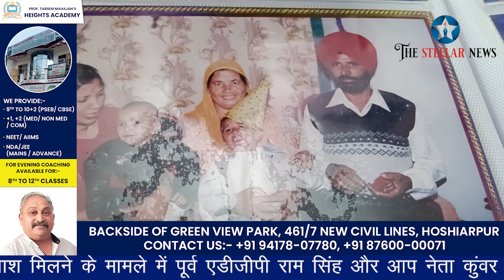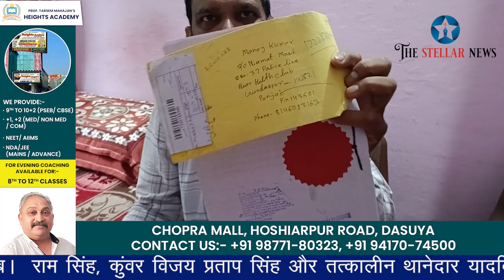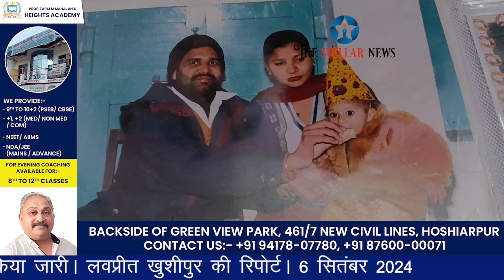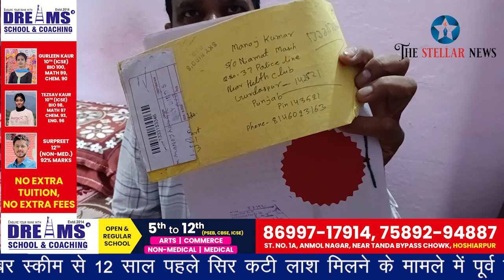12 साल पहले सिर कटी लाश मिलने के मामले में फंसे कई अधिकारी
शहर के इम्प्रूवमेंट ट्रस्ट की 7 नंबर स्कीम से 12 साल पहले सिर कटी लाश मिलने के मामले में पूर्व एडीजीपी राम सिंह और आप नेता कुंवर विजय प्रताप सिंह को कोर्ट किया तलब।  राम सिंह, कुंवर विजय प्रताप सिंह और तत्कालीन थानेदार यादविंदर सिंह के खिलाफ कोर्ट ने गैर जमानती वारंट किया जारी। लवप्रीत खुशीपुर की रिपोर्ट। 6 सितंबर 2024Follow us on social media!